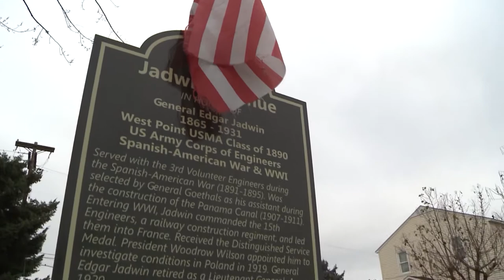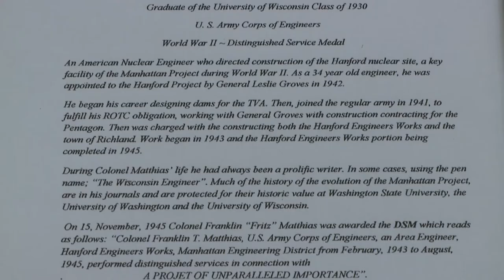Franklin T. Matthias Memorial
A proposed statue to honor Col. Franklin T. Matthias will be placed at the Richland Public Library in September. The Historic Streets Project group is heading up this memorial. This is a non-profit, citizen lead group and they are currently seeking donations for this project. See this short video for more information.